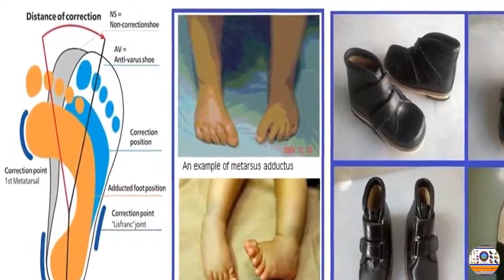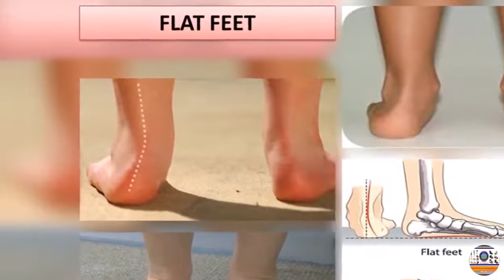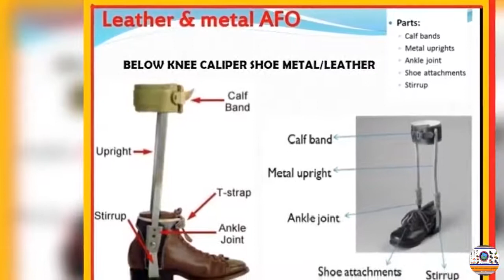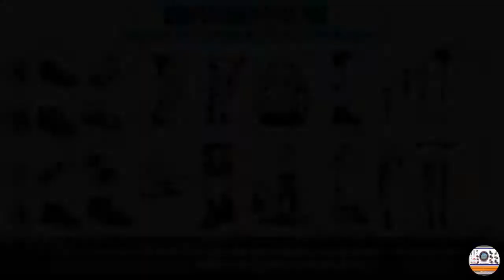Orthotics Prosthetics Foot Care Services by (mycaremedical)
My Care Prosthetics & Orthotics Medical Center manufacturers of Artificial limbs Prosthetic legs and hands Orthotic Insoles for Flat Feet, Orthopedic Footwear Corrective Shoe Diabetic Footwear Callipers for polio patients knee ankle foot orthosis Boston Brace for Scoliosis Post Opeartive braces Orthopedic Braces milwaukee braces for hyperkyphosis ankle foot orthosis drop foot splint for foot drop club foot splint ctev splint antivarusctev shoe flat feet shoe shoe for limb length discrepancy, short leg footwear limb length difference footwear leg braces for polio and paralysis paraplegic leg braces hkafo for paraplegia adult club foot childrens orthopedic shoe scoliosis and kyphoisis braces knee braces below knee calipers above knee prosthetic leg below knee prosthetic leg artificial hands for below and above elbow amputation thkafo afo kafo.
           My Care prosthetics & orthotics Medical Center is a renowned Prosthetic and Orthotic Center offering fabrication services for orthotic devices as per the requirements of the patrons. The services and products that we offer include artificial limbs, calipers(KAFO), spinal braces, special splints and Orthopaedic& diabetic footwear. We offer economical, accurate and technologically advanced devices to the patients. All kinds of devices are fabricated by using the finest grade material after taking the accurate measurements.